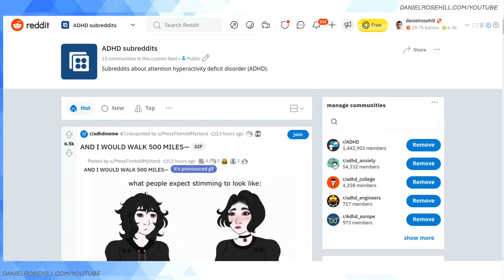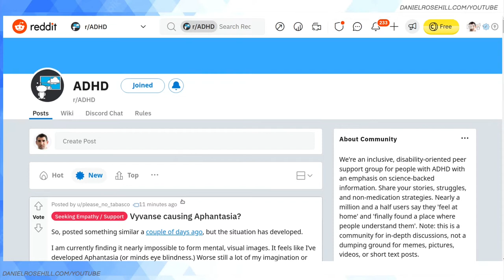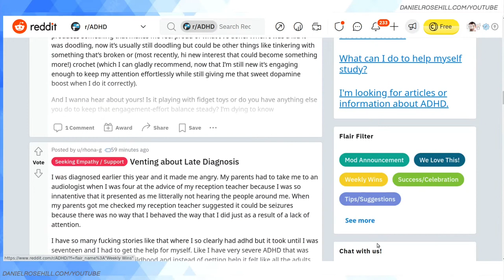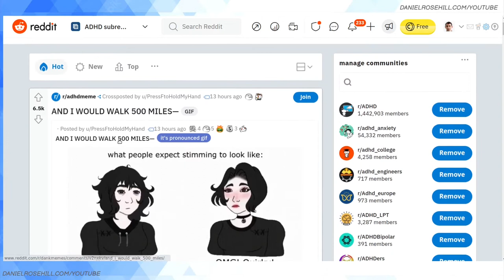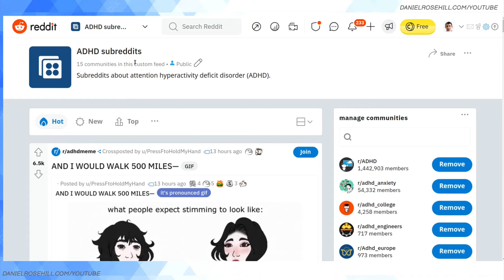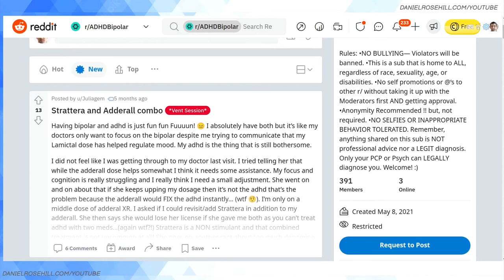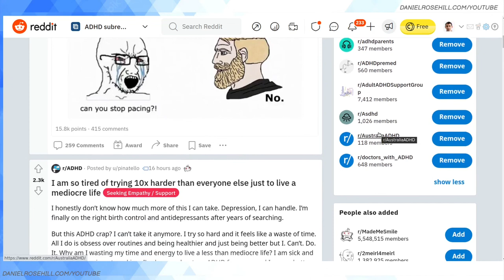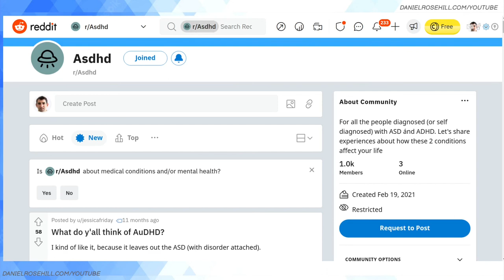ADHD Related Subreddits - An Overview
An overview of communities on Reddit (subreddits) intended for those diagnosed with ADHD or their loved ones.